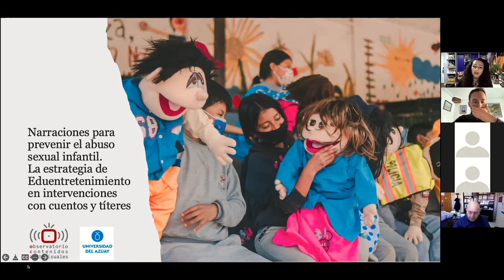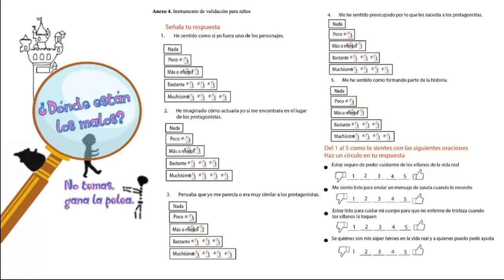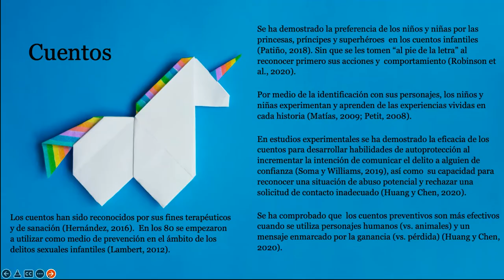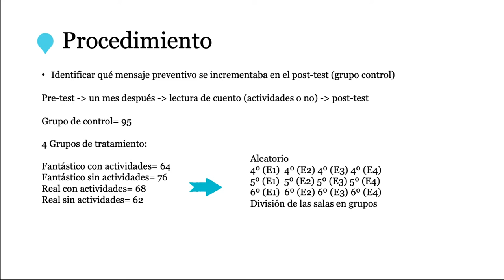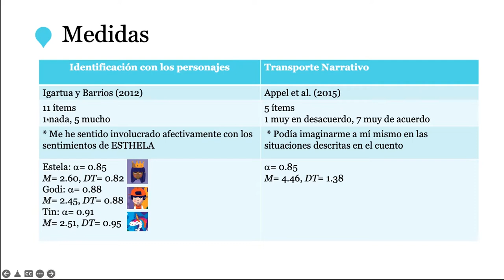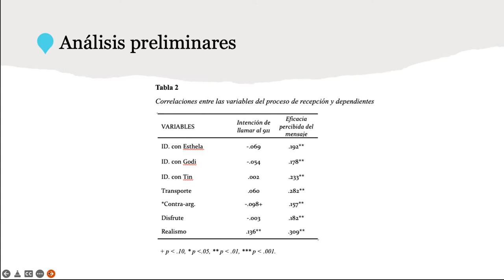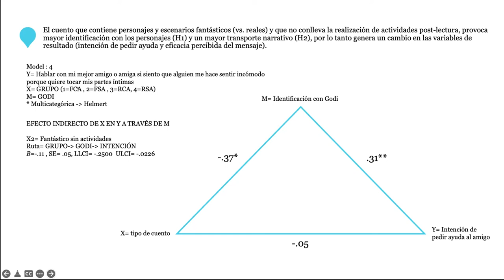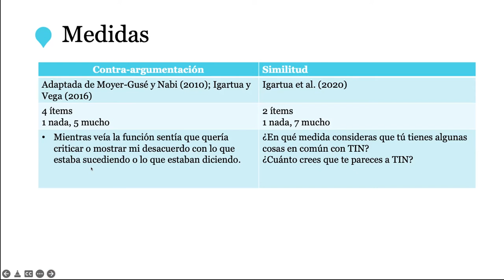Estrategia de edu-entretenimiento para prevenir el abuso sexual infantil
Research in Progress celebrado virtualmente el 17 de diciembre de 2021, en el que Catalina González Cabrera presenta los avances de su proyecto de investigación titulado "Narraciones para prevenir el abuso sexual infantil. La estrategia de edu-entretenimiento en intervenciones con cuentos y títeres", desarrollado en la Universidad del Azuay desde el año 2019.